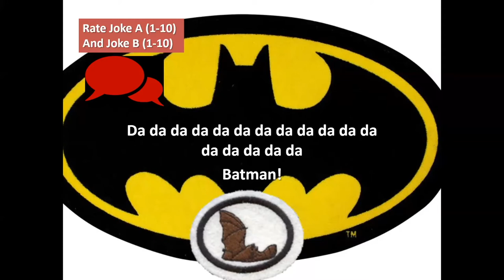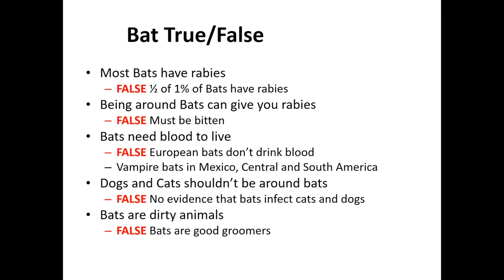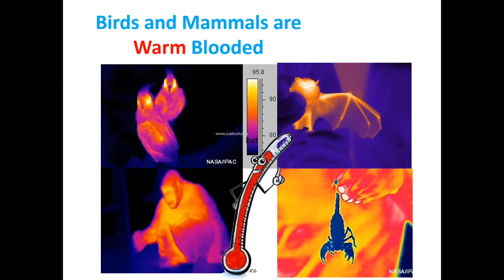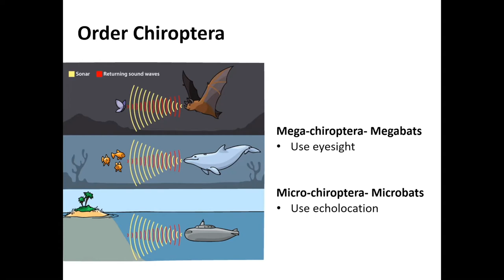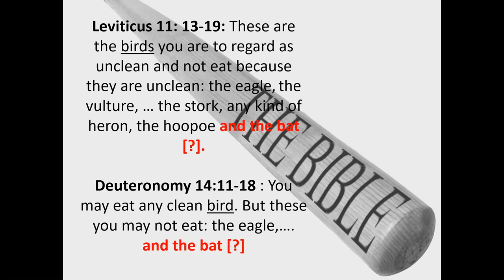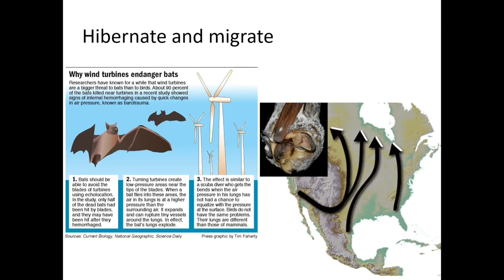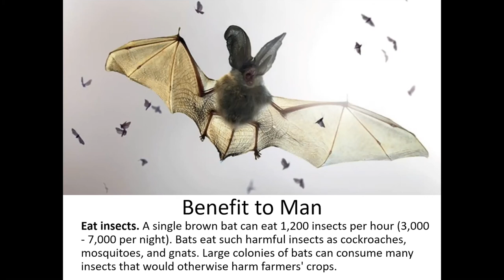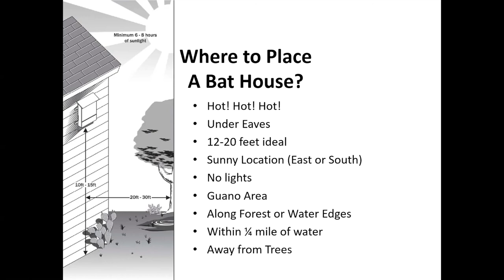Bats Pathfinder Honour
Bats Pathfinder Honour is one of these amazing nature Pathfinder honours that is exposing us to the world that is so amazing. Big thank you to Glen Morrow one of the legends who thought his years at Oshkosh International camporee.

And you are looking to buy some Pathfinder items please have a look at British Union Conference Pathfinder shop

REQUIREMENTS
Why are bats classified as mammals and not birds?
What is the main characteristic that separates bats from all other mammals?
What is the name of the order that bats belong to and what does it mean?
What are the largest and smallest bats and where do they live?
How many different types of bats are there worldwide?
Bats are divided into two (2) suborders. What are their names?
Which suborder of bats uses echolocation and which suborder uses eyesight to find their food?
What is the diet of the Megabats?
What is the diet of the Microbats?
How many babies does a bat have each year and what are the babies called?
Find three Bible texts that mention bats. Which text uses bats in an end-time prophecy?
Do bats hibernate or migrate for the winter?
Name the parts of a bat.
How many insects can a bat eat in an hour?
What are the two (2) main benefits bats provide for man?
Build or purchase a bat box, know the best place to put it and install it at a home, church, or your school. Record for 3 months what kind and how many bats have made it their home.